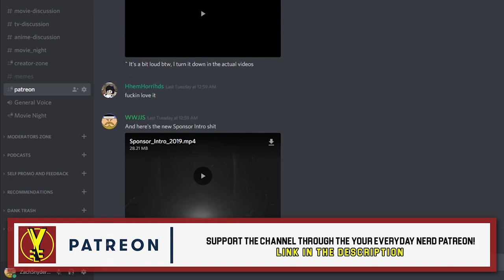Did The Flash Season 5 ACTUALLY Suck??? | YOUR EVERYDAY NERD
YEN #089 - The Flash Season 5 just finished airing and I'm so glad I got to watch it live this year - let's talk about it!